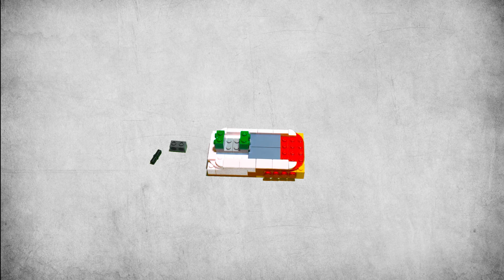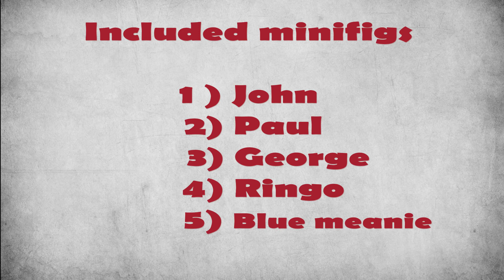Lego Ideas set #015 The Beatles yellow submarine stop motion / speed build video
this set is amazing - who doesn't love the beatles ? they changed music and the world

this is a video of our live build which was last saturday thanks everyone for tuning in

Check the BrickGeekz Website its free